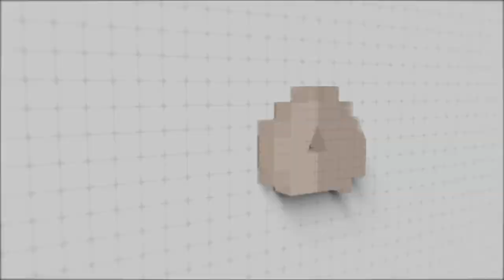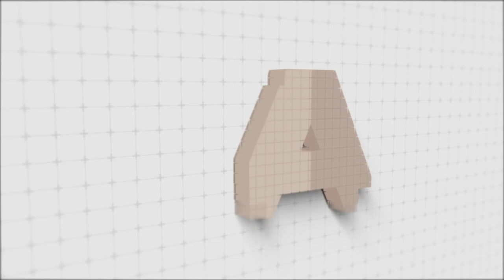A Conversation With My Former Youth Minister... | S2 Ep. 18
This is another irregular episode of the Creative Truth.

Cory Smith is my former youth minister. I met him around 12 years old when I was still forming my beliefs about myself, religion, and the world. We've stayed in touch on and off over the years, and we recently had the time to catch up during his visit to Savannah to talk about some of the hard topics. I'm honored to know Cory and grateful to have him in my life, and even though I recognize that we're both imperfect, his opinion is very valuable to me and still helps shape my worldview to this day.